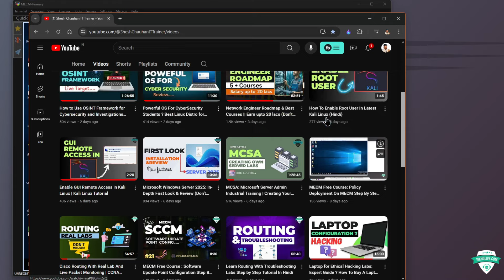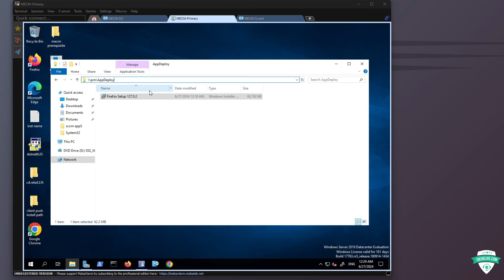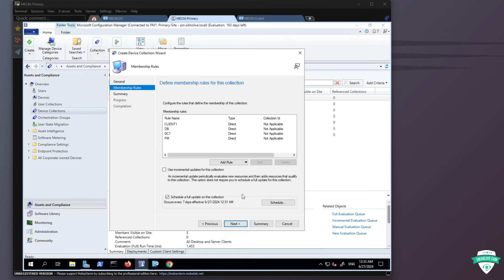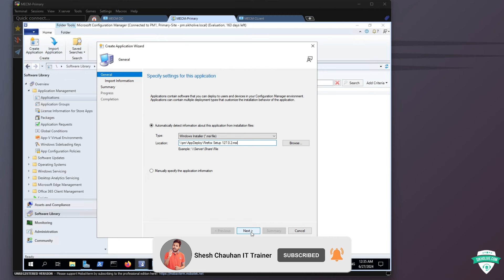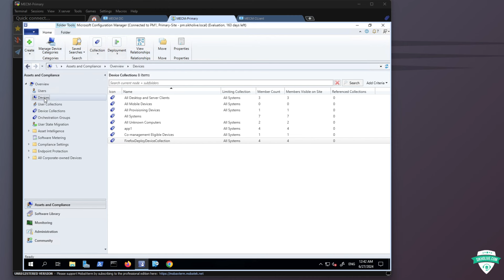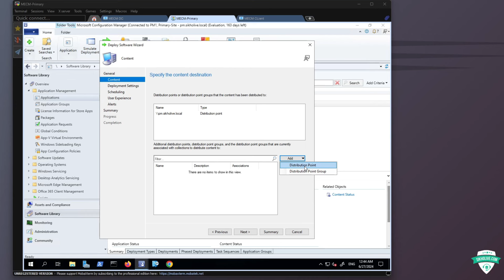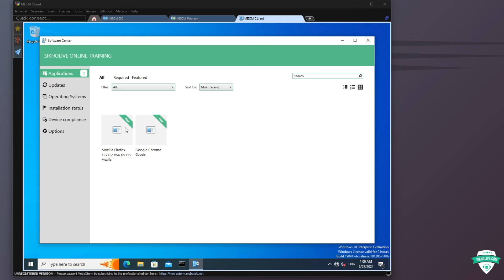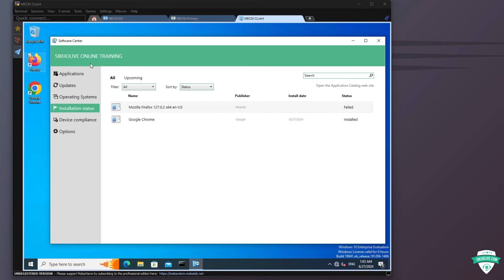Software Deployment Configuration on MECM Server: Step-by-Step Labs | Full Course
Description: Welcome to our comprehensive guide on software deployment configuration using Microsoft Endpoint Configuration Manager (MECM)! In this video, we walk you through the essential steps to efficiently manage and deploy software across your organization's network. Whether you're a beginner or an experienced IT professional, this tutorial will help you master MECM server configurations and optimize your deployment processes.

In this video, you'll learn:

An overview of MECM and its key features
How to set up and configure your MECM server for software deployment
Best practices for creating and managing deployment packages
Troubleshooting common issues during software deployment
Tips and tricks for efficient software management

Users Questions and answers:
Software Deployment
MECM
Microsoft Endpoint Configuration Manager
Configuration Manager
IT Administration
Software Management
IT Pro
Endpoint Management
System Center
Deploy Software
MECM Configuration
Software Deployment Tutorial
MECM Server Setup
IT Training